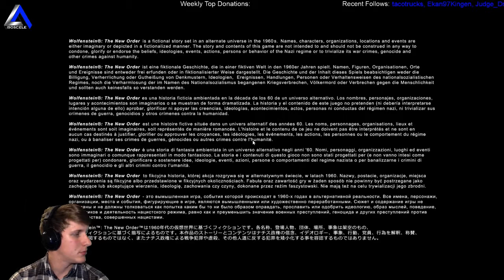IsosceleTriangle plays Wolfenstein: The New Order, Wyatt Timeline episode 13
IsosceleTriangle plays Wolfenstein: The New Order episode 13  - Join the gaming adventure at Twitch.tv/IsosceleTriangle